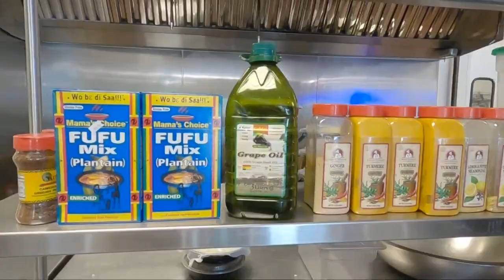Taste of Home: YumVillage in Cleveland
3News' Isabel Lawrence visited YumVillage in Cleveland.

From as young as three years old, Carasai Ihentuge has memories of eating fufu with his family. The West African staple, which Ihentuge makes out of a plantain-based enriched flour, is meant to be scooped up by hand and eaten with a variety of traditional West African dishes, including stews and soups.

“This is something that my dad used to make for us all the time,” Ihentuge said, stirring a new pot in his Cleveland restaurant.

A love of food and celebrating their roots has always run in the Ihentuge family. Carasai’s father owned a food truck in Orlando. When his father retired, Carasai’s brother, Godwin, took up the reins, starting his own operation in their hometown of Detroit and eventually opening up two brick and mortar restaurant locations in the Detroit area.